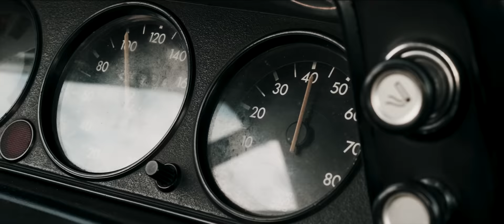Olli's BMW 2002 TII | Unkreatief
Song: Creedence Clearwater Revival - Fortunate Son